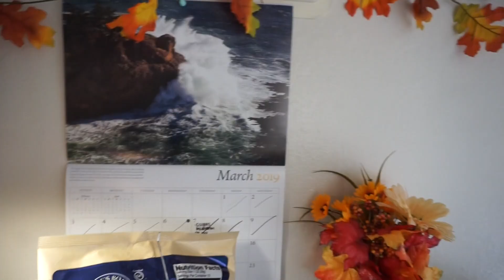taking 18 units, my internship, work, etc (my busy schedule!)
Favorite Products!
Squat Pad

Wireless Headphones

My Speaker

Quick Q&A:
Age- 20
College- University of California, Berkeley